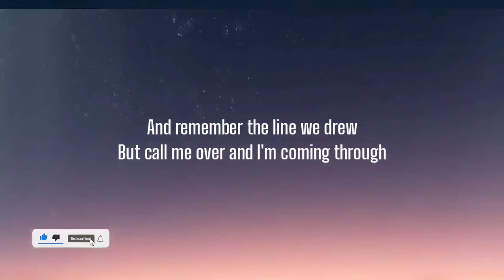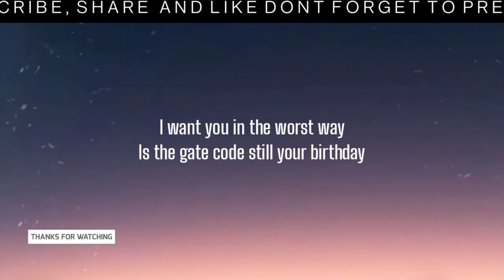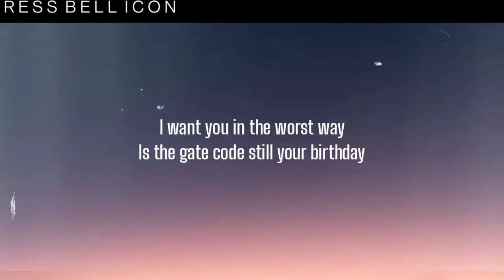JOHN MAYER - SHOT IN THE DARK ( LYRICS )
[Verse 1]
It's a hard run
Loving like we do
Takes way too long to get over you
And remember the line we drew
But call me over and I'm coming through

[Chorus]
We're searching for the night together
Where we don't fall apart
Might be now and it might be never
It's just another shot in the dark

[Verse 2]
And I wonder what it all means
Strange conversation with you in my dreams
And I don't know what I'm gonna do
I've loved seven other women and thеy all were you

[Chorus]
We had a run of bad romancеs
They always missed the mark
So close your eyes now and take your chances
[Bridge]
I want you in the worst way
Is the gate code still your birthday

[Chorus]
If you thought you met your Casanova
And he left you with a broken heart
Remember when it's done and over
It was only just a shot in the dark

Lyricsworld8686

Lyricsworld8686